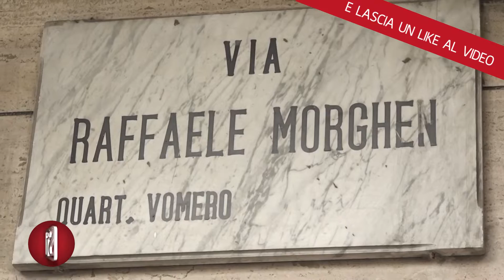FUORIGROTTA, E’ ALLARME: TRE VORAGINI IN TRE MESI. E VIA MORGHEN?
Prima via Consalvo, via Manzoni e via Campegna, ora a preoccupare con insistenza c’è anche via Barbagallo. Gli abitanti di Fuorigrotta, popoloso quartiere di Napoli che ospita anche lo stadio Maradona, stanno convivendo oramai da mesi con i problemi legati al sottosuolo che continua a mostrare segni di decadimento tra voragini e dissesti di non poco conto. E’ notizia delle ultime ore che i tecnici di ABC, la società partecipata del comune di Napoli, avviando delle verifiche su un dissesto in via Barbagallo, si sono ritrovati di fronte una realtà ben diversa. Una voragine lungo una larga porzione del tratto stradale ha fatto scattare la chiusura immediata al traffico e il conseguente avvio dei lavori urgenti di ripristino. Da inizio 2024 a Fuorigrotta si sono formate tre voragini, i problemi sono quasi principalmente legati alla condotta fognaria vecchia di oltre 50 anni, obsoleta e semplicemente non adatta e alla portata del numero di abitazioni e attività commerciali presenti sul territorio ai nostri giorni.

Dunque resta alta l’allerta, Nino Simeone, presidente della commissione Infrastrutture non nasconde i suoi timori. Ha già convocato di recente assessori e tecnici sulla questione della tenuta del sistema fognario napoletano, e ha ottenuto rassicurazioni «ma alla luce dei nuovi eventi, come questo di via Barbagallo che mi sembra davvero consistente, ritengo che ci siano ulteriori approfondimenti da eseguire. Solamente al termine dei lavori, in questo caso solo di riparazione, sarà possibile riaprire il traffico.

Quasi un mese e mezzo fa invece il crollo in via Morghen al vomero, con le immagini della voragine che ha fatto letteralmente il giro del web in tutto il mondo.
Il comune aveva detto di essere sicuro di riaprire entro questo fine settimana, ma i tempi sono davvero strettissimi. Nella giornata di mercoledì una condotta dell'acqua s'è spaccata per via delle continue sollecitazioni dei mezzi meccanici al lavoro.